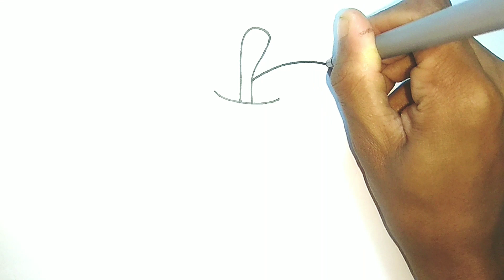Easy Apple drawing with Bee drawing and colouring for kids, DIY for kids, Toodlers, Crazy drawing